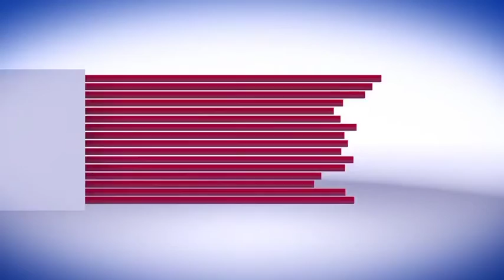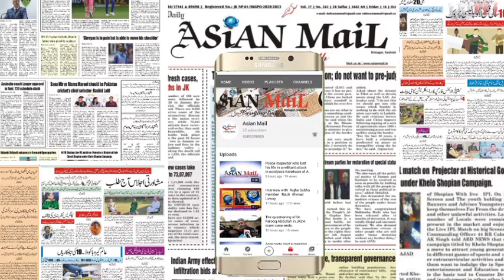DC Srinagar, Visit Covid Related Centers at Srinagar,